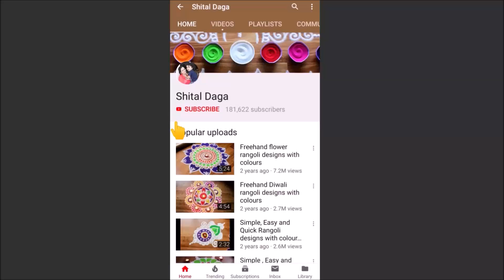Freehand rangoli designs by Shital Daga/ rangoli designs for Ganpati Bappa